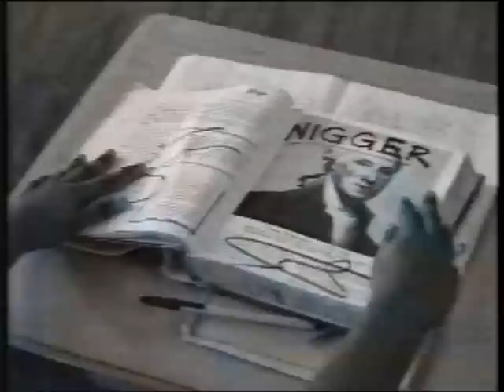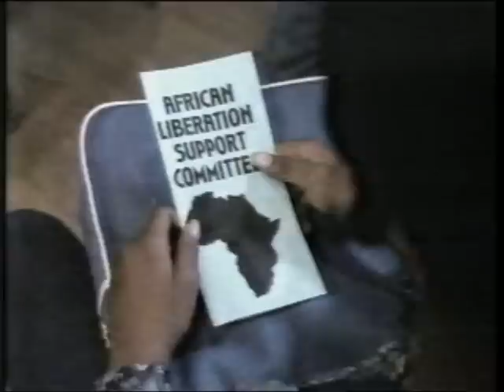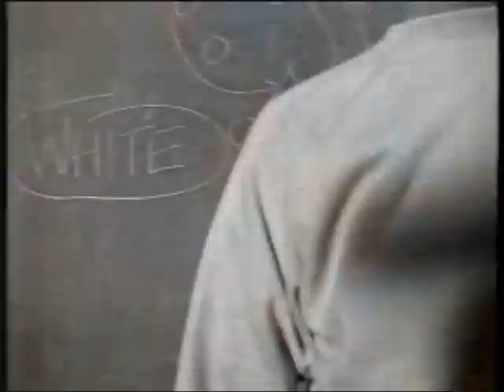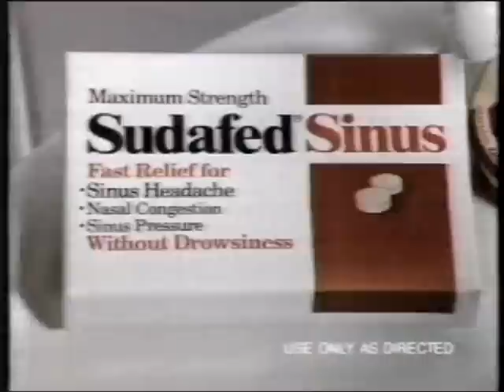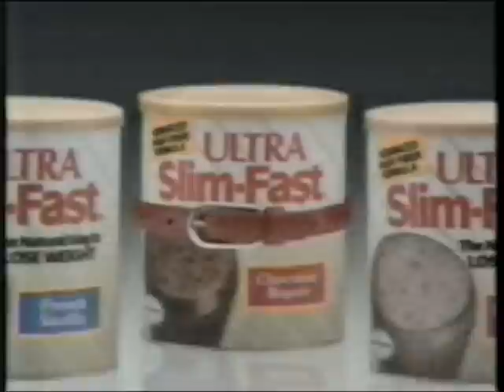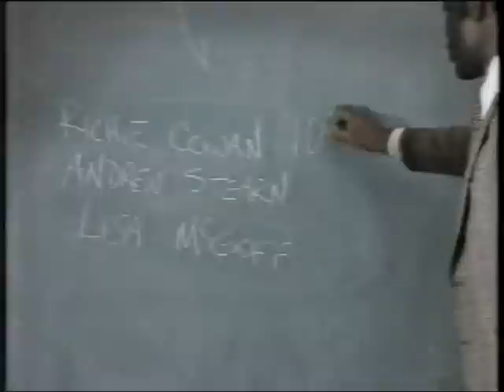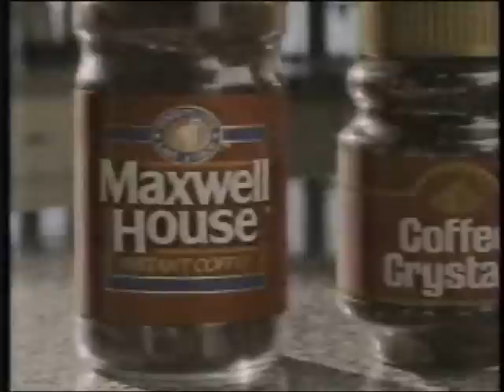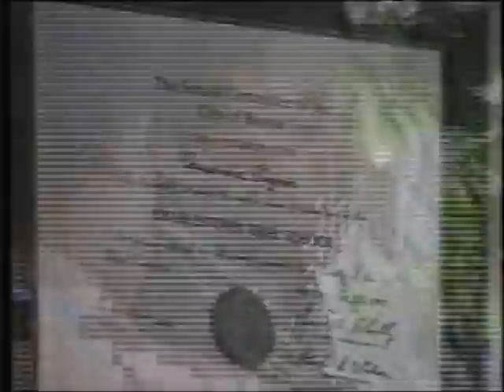Common Ground 1990 part 2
Common Ground 1990 part 2 of 2 with original commercials.